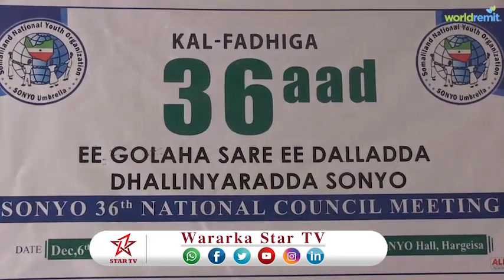DAAWO MAGALADA HARGEYSA WAXA KA FURMAY KALA FADHIGA 36AAD EE DALLADA DHALINYARADA SOMALILAND EE SONY